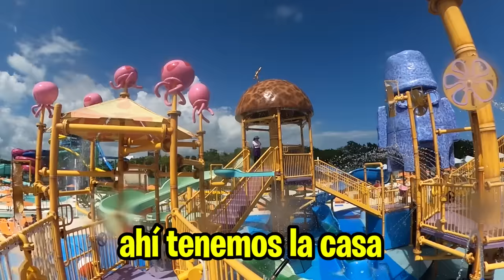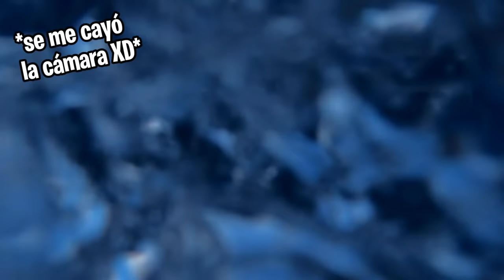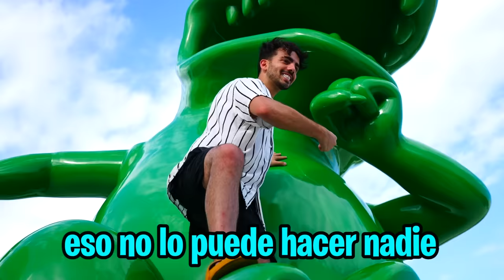VISITE EL PARQUE ACUATICO DE NICKELODEON CON MIS VECINOS! 💦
hola amigos! en este video visitamos el nuevo parque acuático de Bob esponja ubicado en el hotel de Nickelodeon! estuvo EEEEEEPICO!

Fede